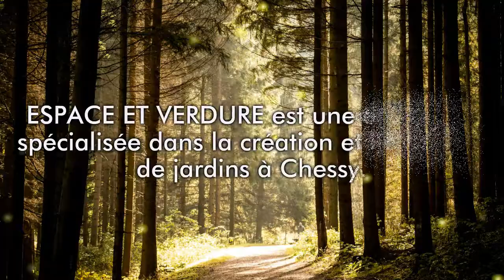ESPACE ET VERDURE : Entreprise d'entretien & création de jardins à Chessy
L'entreprise ESPACE ET VERDURE est une entreprise spécialisée dans la création et l’entretien de jardins à Chessy. Profitez de notre savoir-faire et de nos conseils avisés pour réaliser l'aménagement de votre parc ou de votre jardin, aussi l'abattage et l'élagage d'arbres.
Nous intervenons notamment sur Chessy en Seine-et-Marne (77) et dans les départements du Val-de-Marne (94), de la Seine-Saint-Denis (93) et de l'Essonne (91).